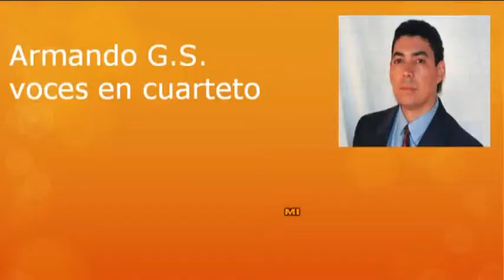POR MI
MUSICA, REFLEXIONES Y TUTORIALES DE MI PADRE, HECTOR ARMANDO GAMEZ. ESPERO LES GUSTEN.